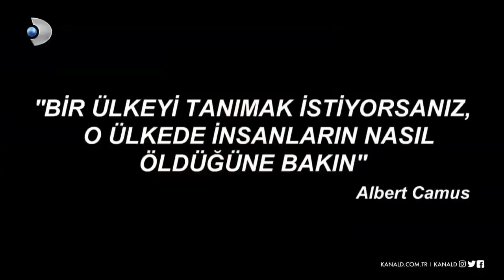Arka Sokaklar 600.Bölüm Fragmanı - Mesut Hapise Girecek Mi / Acı Kayıp Ne ?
arka sokaklar 600. bölüm,
arka sokaklar 600.bölüm fragmanı 2,
arka sokaklar yeni sezon 600 bölüm,
arka sokaklar 600. bölüm fragmanı,
arka sokaklar 600. bölüm 2. fragmanı
arka sokaklar 600 bölüm fragman 2
arka sokaklar 600 bölüm 2 fragman
arka sokaklar 600 fragmanı 2
arka sokaklar 600 fragman 2
arka sokaklar 600 bölüm fragman